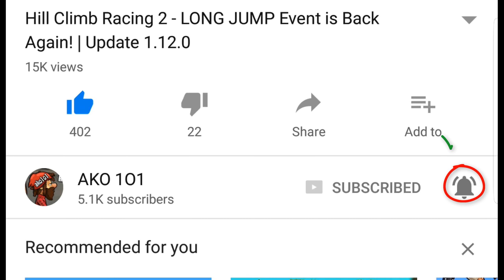Hill Climb Racing 2 - Featured Challenges #3 | GamePlay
Featured Challenges Hill Climb Racing 2

►Send Me Your Challenges !!!